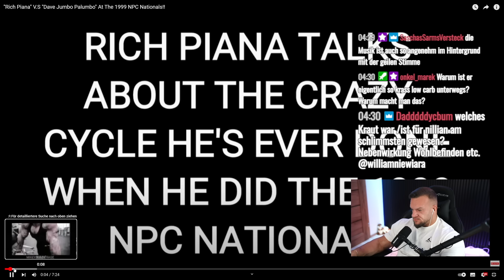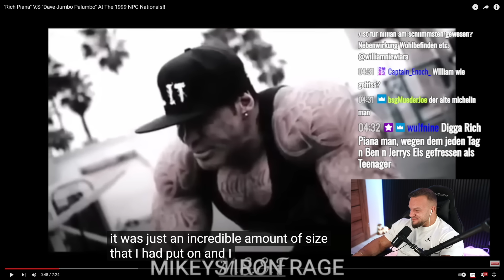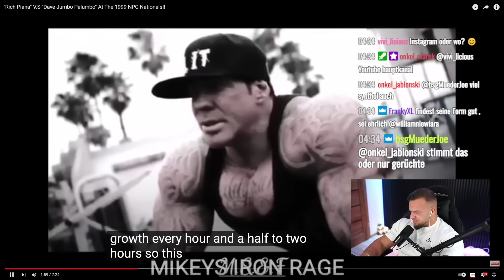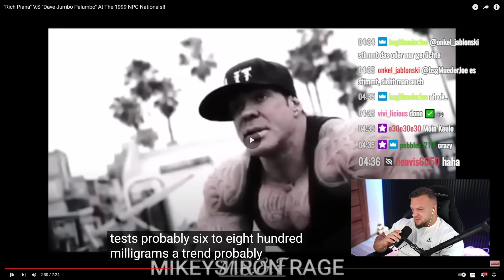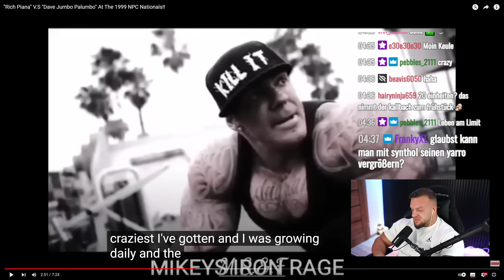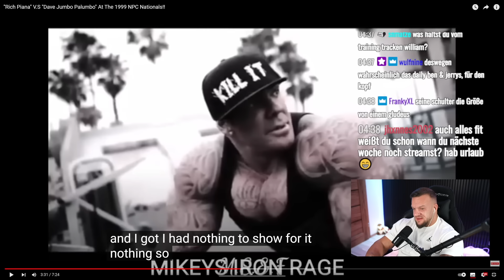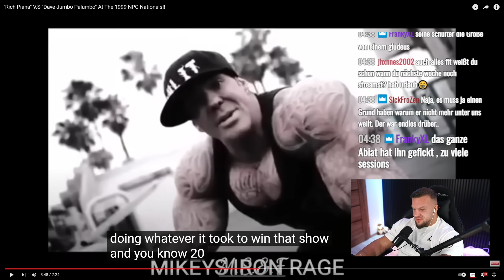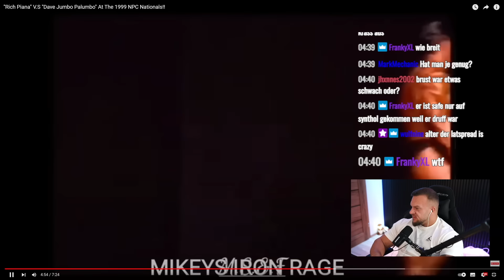285mg Testo, 20 Einheiten HGH am Tag uvm. Rich Piana mega Stack Leak live Reaktion William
285mg Testo, 20 Einheiten HGH am Tag uvm. Rich Piana mega Stack Leak live Reaktion William